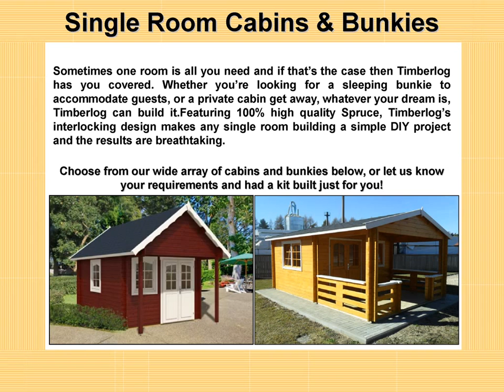Prefab Interlocking Wood Houses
Timberlog cottages and houses feature beautiful spruce exterior and interior walls, offering a feeling of warmth and truly make you feel at home. These wood building kits come packed on pallets and are delivered right to your build site. The convenient interlocking wood assembly makes for a great DIY project, or for simple contractor assembly to minimize your construction costs.